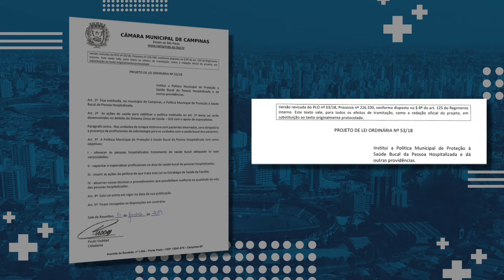JORNAL CÂMARA NOTÍCIA - Programa Saúde Bucal em Hospitais 10-12-2019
Foi aprovado o projeto do vereador Paulo Haddad que tem como objetivo proporcionar mais qualidade no tratamento a pacientes hospitalizados por meio do Programa Saúde Bucal. Confira o que o vereador falou.